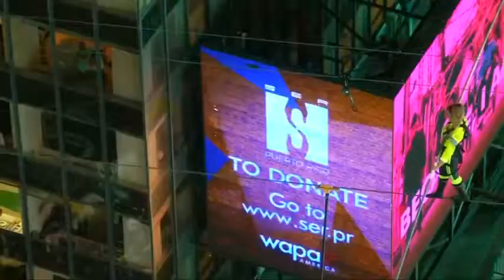Wallendas cross Times Square on a high wire